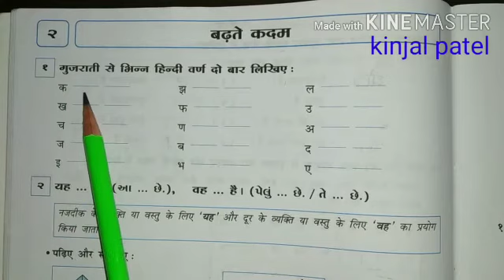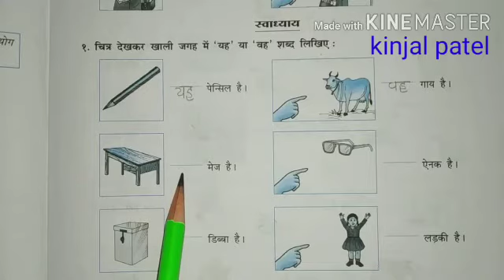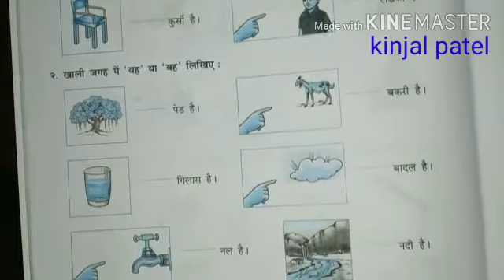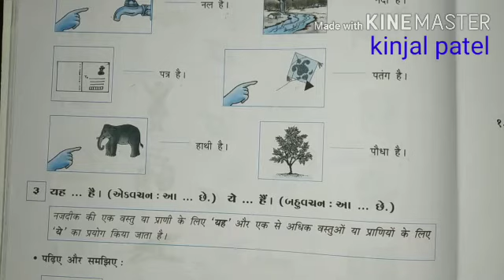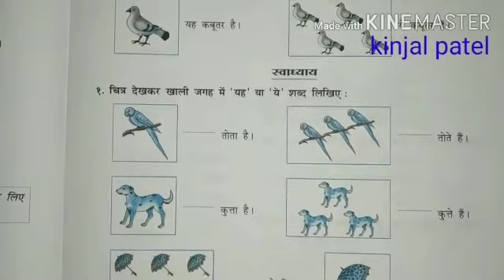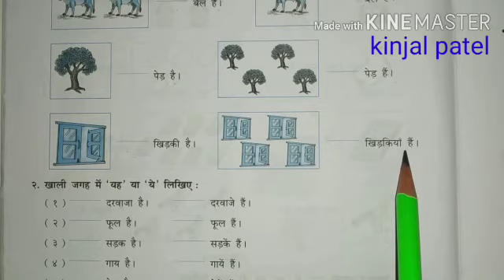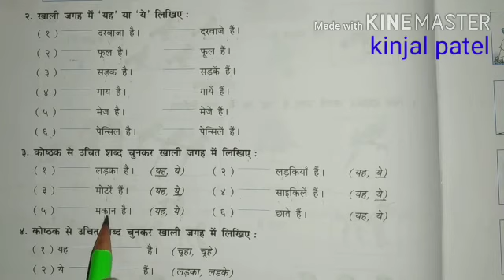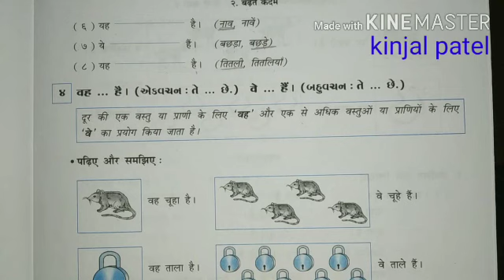STD 4 (Gujarati medium) Hindi ch 2 बढ़ते कदम (સ્વાધ્યાય પ્રવૃત્તિ part 1) by kinjal patel